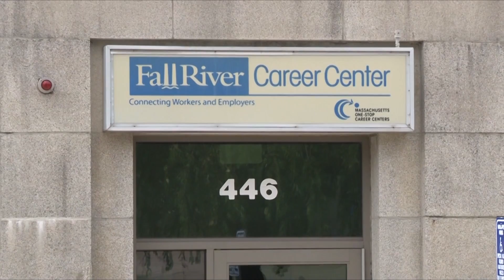FRCMedia News 5 11 2017